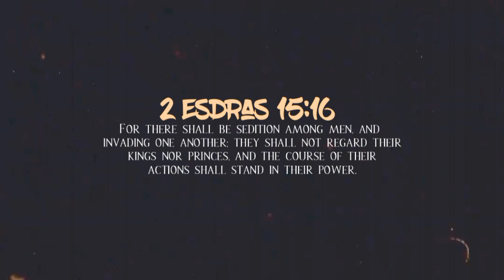Anarchy Is On The Arising